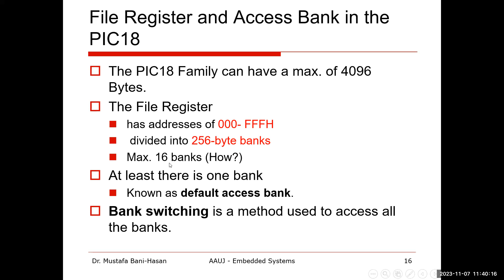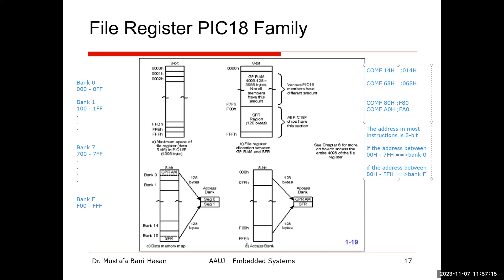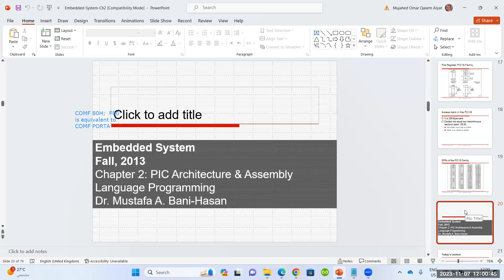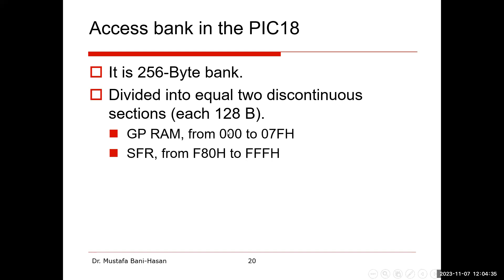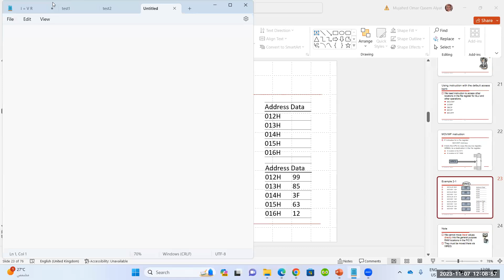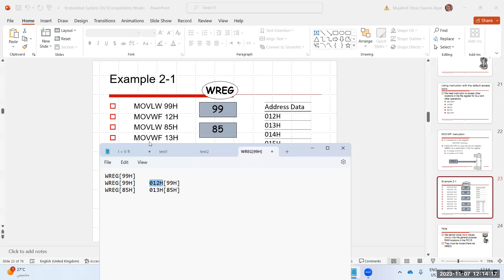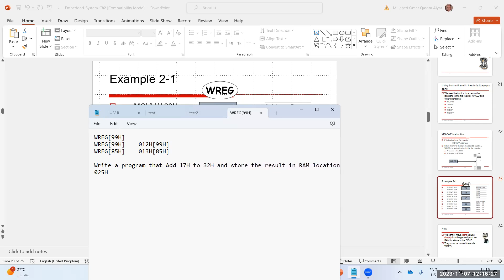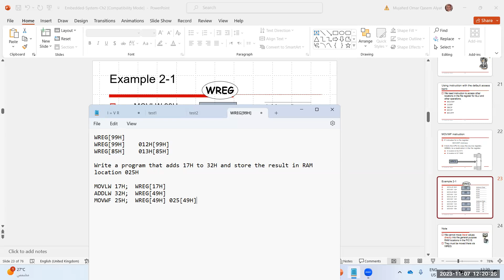الأنظمة المدمجة - 03 - Embedded Systems